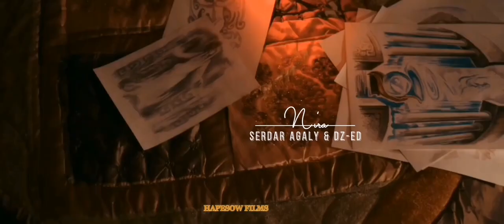Serdar Agaly & DZ-ED BKMEDİSHOW sound traсk Ost BINYAT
HAPESOW FILMS EDITED THE CLIP